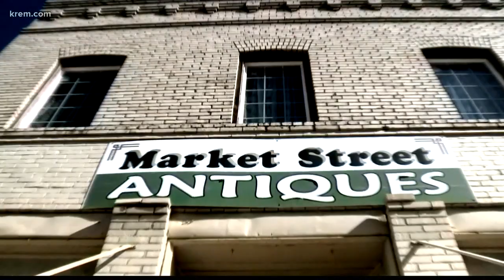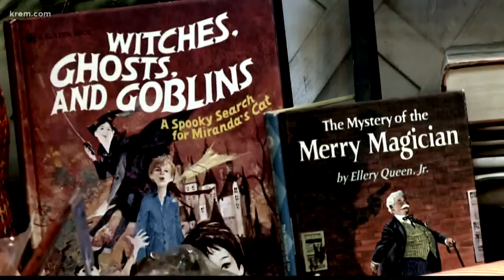Haunted Spokane: An antique shop on Market Street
KREM 2 takes you to Market Street Antiques in Spokane, a shop with some spooky treasures on its shelves and a place where the owner refuses to even go in the basement! (10-23-17)